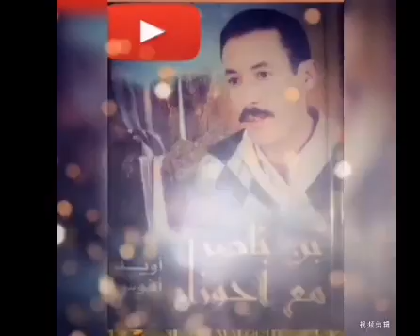احوزار عبدالعزيز (تحدوست)V5